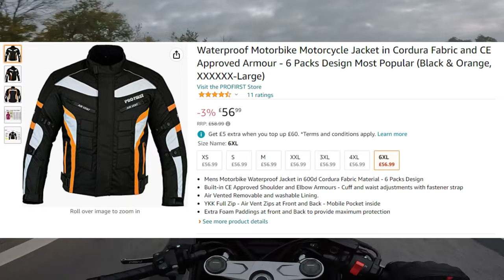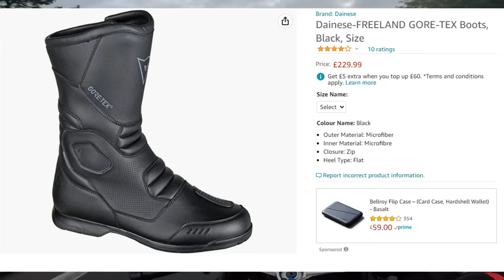HONDA CBR650R - MY MOTORCYCLE GEAR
I really did not want to talk about my gear. ever. but now that we are here, let's see if it is any good.

I'm gonna make more videos so like and sub please and thank you :)

2019 Honda CBR650R
No it's not restricted
Yes it has an exhaust (Akrapovic full titanium)
Yes I know the audio sucks
Yes I know I ride like an idiot.
And yes, believe it or not I am using a Gopro Hero 10 and a Purple Panda mic.